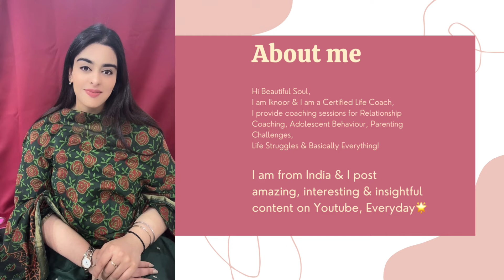How To Deal With Failure?| Four Ways To Overcome Failure ~Get Over The Fear Of Failing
How To Deal With The Failure?| Four Ways To Overcome Failure ~ Get Over The Fear Of Failing

Queries Solved
how to deal with failure
how to deal with failure in life
how to deal with failure and disappointment
how do i stop being scared of failure
how to get over the fear of failing
Zindagi main aage kaise badhe